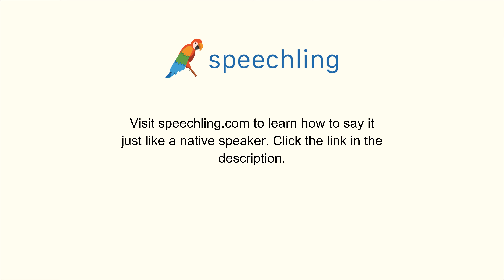ドイツ語で"問題"の発音の仕方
男性コーチ
Angelegenheit

女性コーチ
Angelegenheit

問題

問題